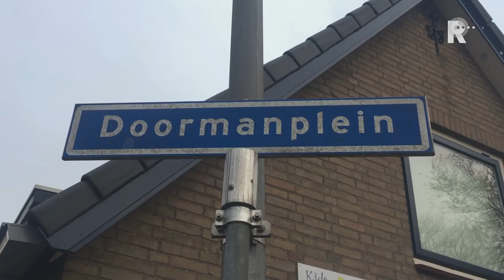Barendrecht houdt vast aan autovrij Doormanplein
De gemeente Barendrecht houdt vast aan een autovrij Doormanplein ondanks een uitspraak van de rechtbank om het parkeerverbod voorlopig te schorsen.Het autovrij maken van het Doormanplein was door een aantal omwonenden en een horecaondernemer aangevochten  De rechter heeft in een voorlopige uitspraak het parkeerverbod opgeschort.Bewonersvereniging blijJohan Lengkeek, voorzitter van Bewonersvereniging Oude Dorpskerk Barendrecht is blij met de uitspraak. &quot;Voordat er gehandhaafd zou worden heeft de rechter gezegd dat het niet door kan gaan.&quot;Volgens Lengkeek waren er goed redenen om een rechtszaak aan te spannen: &quot;Er is al een tekort aan parkeerplaatsen in deze wijk, een parkeerverbod op het plein zou zeer nadelig zijn voor omwonenden en bezoekers van de horeca aan het plein.&quot;&apos;Aantonen dat er alternatieven zijn&apos;Wethouder centrumontwikkeling Dirk Vermaat respecteert de voorlopige uitspraak. Er zal dus niet bekeurd worden op het Doormanplein. Toch denkt Vermaat dat de rechter uiteindelijk is te overtuigen van het parkeerverbod. &quot;We moeten nu wel beter aantonen dat er goede parkeeralternatieven zijn. De rechter zal het besluit van de gemeente denk ik respecteren.&quot;